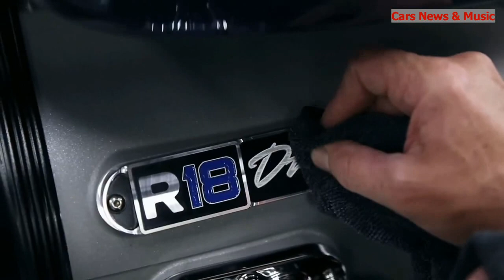2021 New BMW R18 Dragster by Roland Sands Design Photos, Details & Drive| Cars News & Music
2021 New BMW R18 Dragster by Roland Sands Design Photos, Details & Drive| Cars News & Music

The renowned custom bike designer Roland Sands stripped down the BMW R 18 to create a straight line dragster featuring the iconic and massive boxer powerplant. The result: the R 18 Dragster. He and his team have created a unique masterpiece built around the impressive 2-cylinder Big Boxer, giving their creativity free reign in the process.

For the the R 18 Dragster, the team around Roland Sands retained the stock neck geometry of the R 18, removed the bike’s rear end and turned it into a drag racer. Moreover, they chose to modify the front and rear fender to fit the modified frame. The whole customizing process took about three and a half months. The bike then headed to the workshop for final assembly and a day at a drag strip.

The R 18 Dragster custom bike in detail:

- The frame has been modified completely removing the rear suspension for drag racing.

- Front and rear fenders have been slightly modified utilizing the stock sheet metal parts in order to keep the classic R 18 silhouette.

- The headlight has been taken from the original R 18 and is highlighted with the headlight bezel from the design collection of milled aluminium parts.

- The standard exhaust has been replaced with a hand fabricated Stainless Steel twin megaphone system utilizing the exhaust tips from the milled aluminium parts.

- The hydraulic front brake and clutch master cylinders are from Roland Sands Design.

- The tank has been taken over from the original R18.

- The paint finish is a two tone metallic blue with classic white BMW pin-stripes by Roland’s long time painter Chris Wood.

- The fork has been taken from the BMW R nineT.

- The front braking system has been taken from the BMW S 1000 RR superbike.

- The seat has been built from scratch and is a RSD custom seat by Saddlemen.